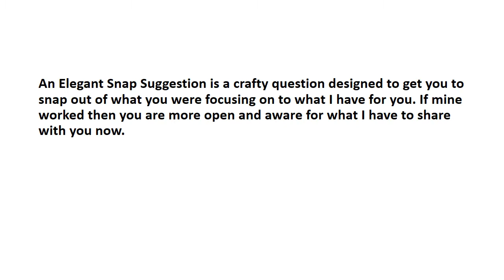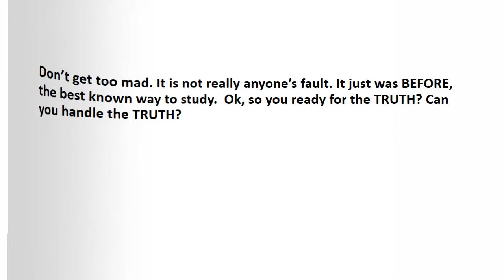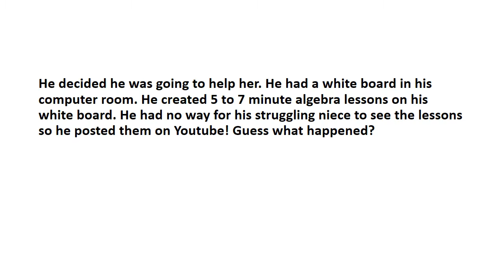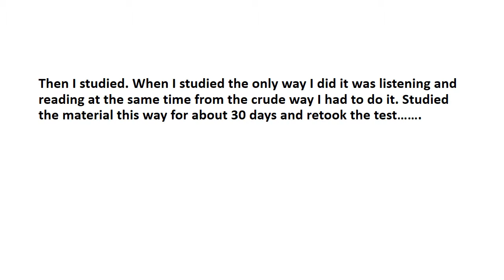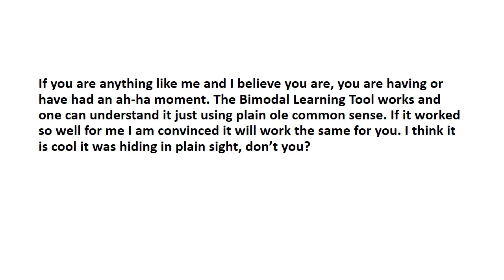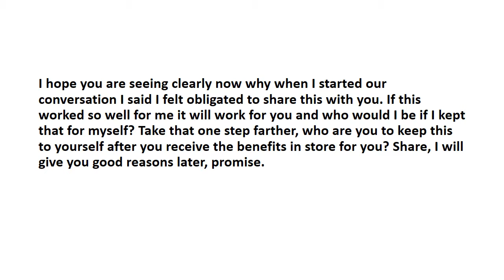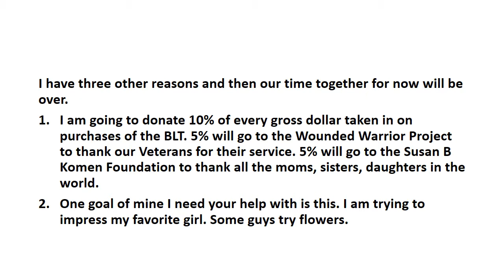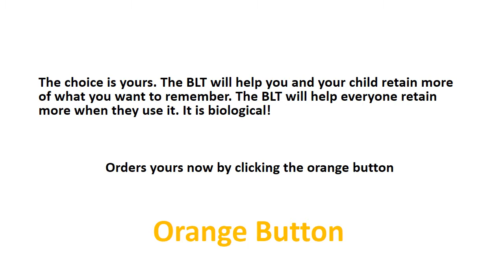You know what an Elegant Snap Suggestion is?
not ready for prime time yet but working on it.

SP